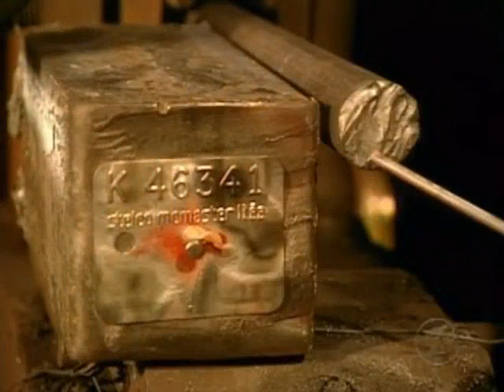Stelco McMaster_Acier.m4v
Vidéo fait pour l'émission "Comment c'est fait" tournée à Contrecoeur chez Norambar (anciennement Stelco McMaster Ltée et maintenant ArcelorMittal Contrecoeur-Ouest)